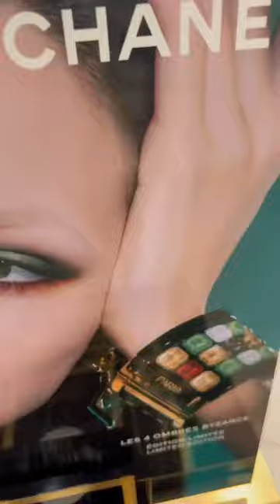Chanel new BEIGES Powder in B30. Saks Firth Ave at Biltmore